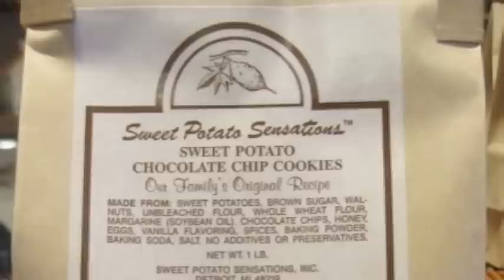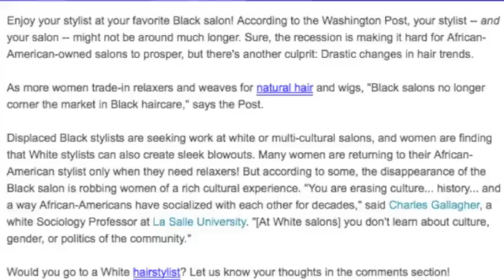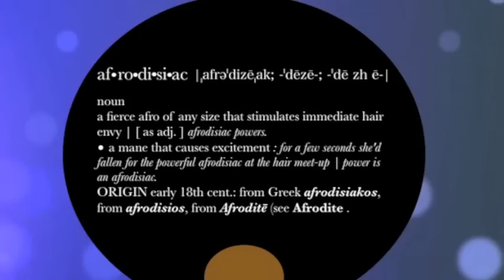Natural Beauties in the City Episode 1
Please send your pictures for the TWA Spotlight along with
1.) length of transition
2.) Date of Big Chop
3.) Name
4.) Location

Etta Espy's shirts: